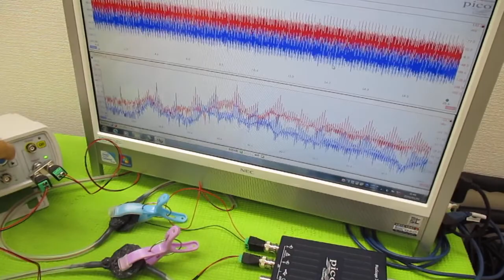メガヘルツの超音波発振制御プローブ製造技術